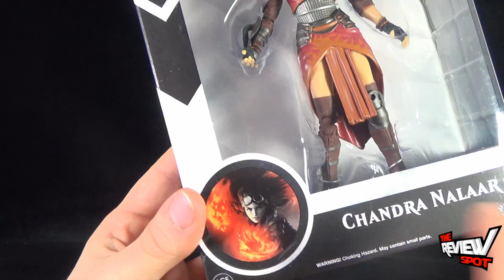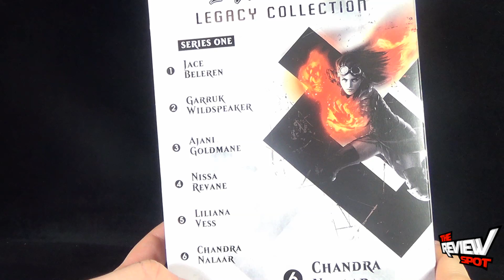Toy Spot - Funko Magic: The Gathering Legacy Collection Chandra Nalaar